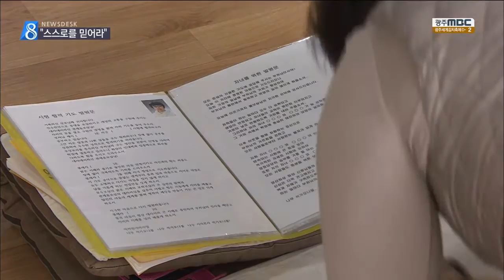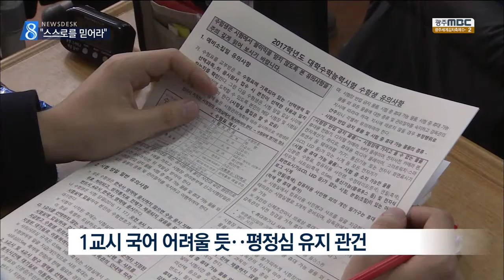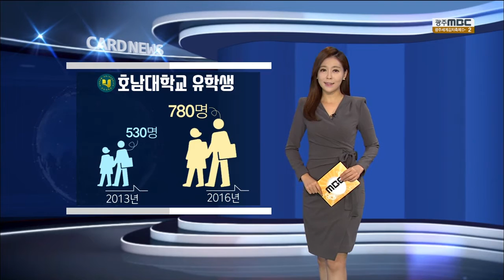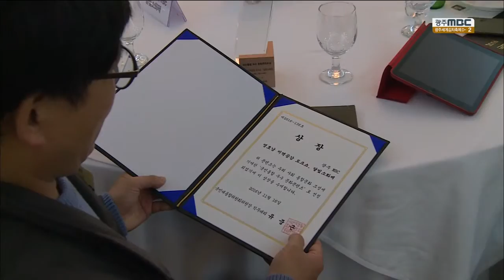[뉴스데스크]뉴스데스크 다시보기